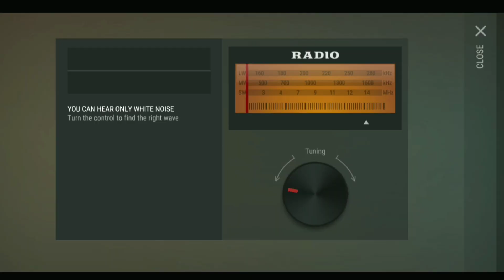Low Quality Base Raid Last Day On Earth Survival 2023 || Gaming Life Asd || LDOE Raid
In This Video,survivio

survivio

last day on earth survival one of best survival

games and zombie games also one of best mobile games

one of best games on iphone & android best games for ios & android